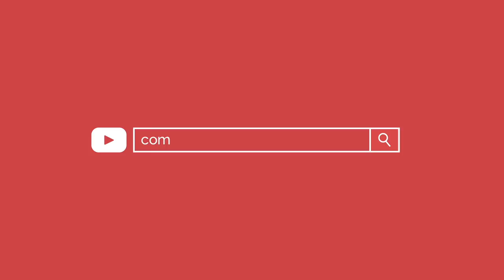WONDER WOMAN IN REAL LIFE (Brigitte Goudz)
③ Source: @brigittegoudz

Today’s workout consisted of ⤵️ :
1. Barbell squats (not shown) 4x10 (working set only)-
2. Kettle bell circuit (4 rounds, 30 sec rest in between) -
•Gorilla rows 🦍-
•Pulse sumo squats -
•Bulgarian split squats -
•Battle ropes (30 on/30 off X2) -
•Shoulder plank variation -
3. Rower HIIT(not shown): 1 minute on/30 seconds off (repeat 5 times) -
Next time your in the gym, give this a shot and tag me in your story to be featured in mine 🙌🏽 love you all xxx. Have a fabulous Thursday ♥️-

Youtube.com/ComoTreinar is a motivation fitness project aiming to touch all the people hustling for better physique and looking for a practical guide to change the shape and health. So DAILY VIDEOS are posted so the community can enjoy the best fitness references of the world by the top fit influencers online from Brazil and from all over the planet.

The edition is done adding the most captivating and energising copyright royalties free musics available on Youtube. Shout out to NCS channel, Frequency and many others 4 their great work and support. Therefore, our visitors can both watch the videos or simply listen to their favourites workout playlist trough our stuff.

Are you looking for VIRAL fitness videos?! Probably, we got them already in our channel and we are grateful to everybody for that. So, don't miss the TOP VIEWED VIDEOS from our channel COMOTREINAR as one of the leading fitness entertainment hubs:

Wanna know how fitness it's done worldwide? What about COLOMBIAN FITNESS?! If you'd like to enjoy every detail of the awesome Sonia Isaza workouts:

If you wanna know every new fitness TREND or get to know deeply how professional athletes or fit influencers train, just go see the LAST VIDEOS with huge updates about efficient and rare exercises tricks:

Most important for you health if you wanna improve your physique but saving your life quality too. Don't forget about how important stretching is both before and after the workout so your joints remain healthy and your results improve:

How could we not show this great Brazilian athlete with all the lovers and heaters around her. Click to see a selection of the biggest Brazilian fitness reference Gracyanne Barbosa: